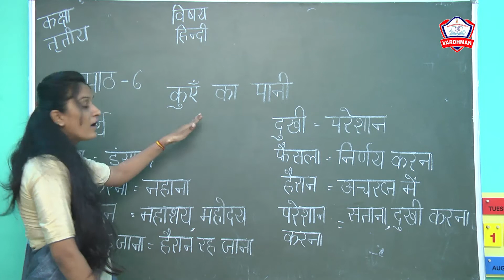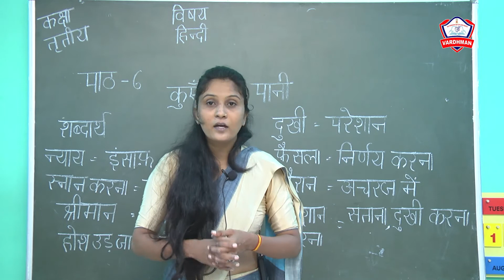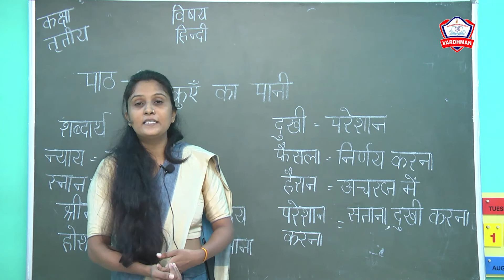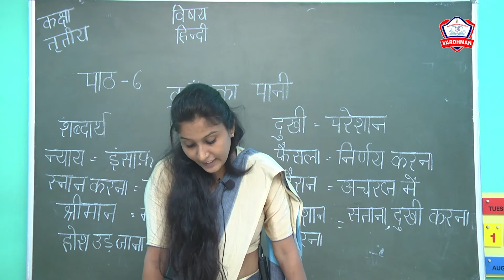कक्षा - 3 II विषय - हिन्दी II पाठ - 6 कुए का पानी